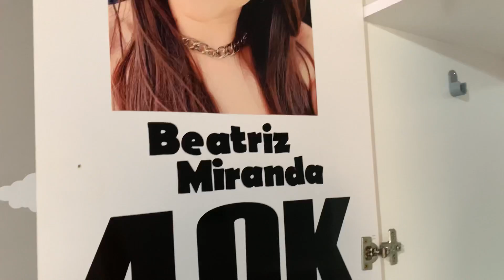FINALMENTE NOS MUDAMOS 🥰🥰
Me siga no Instagram que estou sempre por lá e mostrando as novidades em primeira mão 🥰

❤️ PARCERIA FIXA : @rosamax_clean